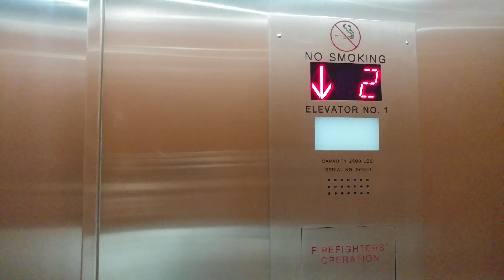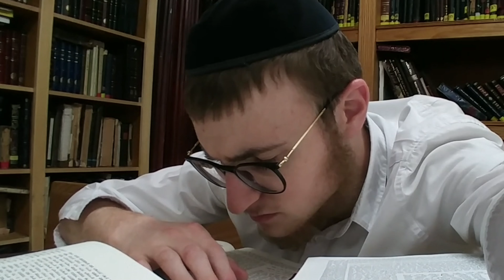Fishies and Scholars. Fins and Scales.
The Late Parsha Show. Shemini. Kosher fish need fins and scales. Torah scholars are like fish. Find out how. And hey if you're a scholar, be a kosher one.